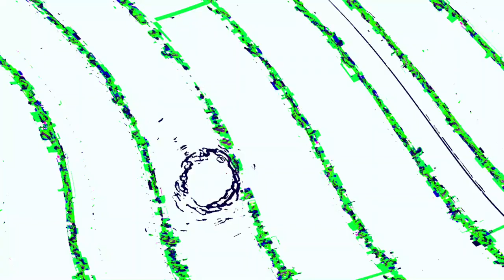[EPILEPSY WARNING] Movie 23 06 08 11h32m57s